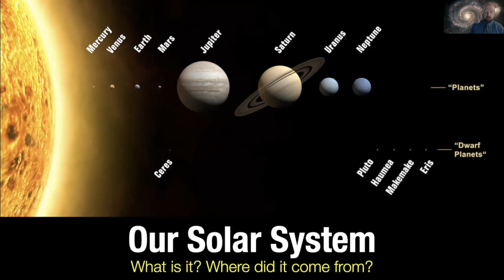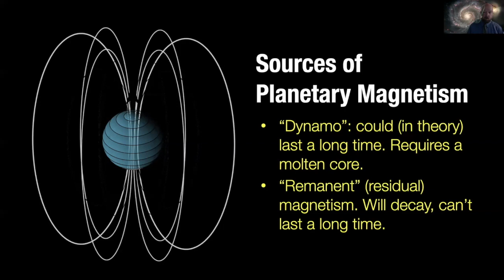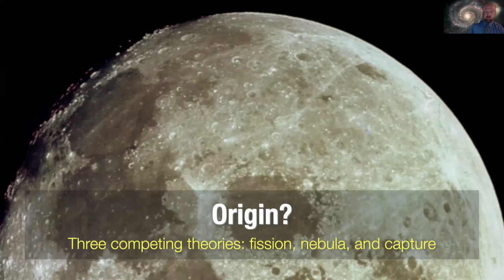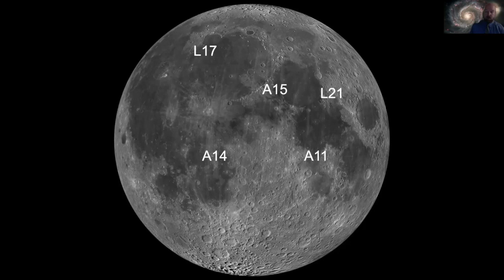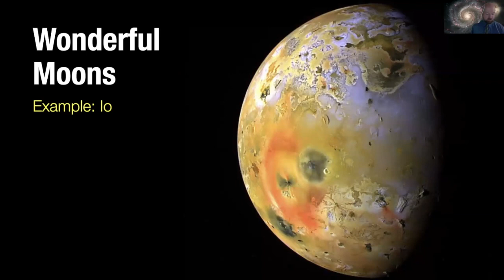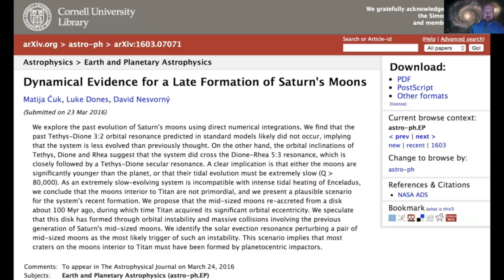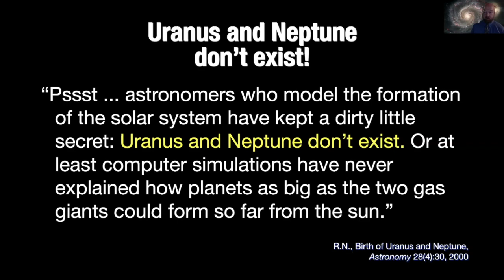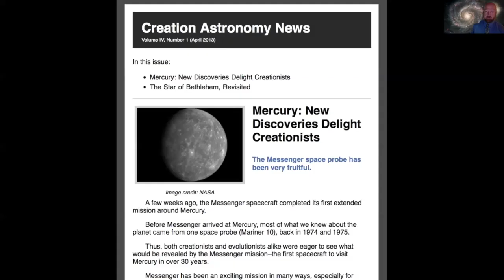Origin of the Solar System, Spike Psarris, SoC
The 8th Annual Society of Creation conference

June 2020
Keynote presentation by Mr. Spike Psarris
The Origin of the Solar System